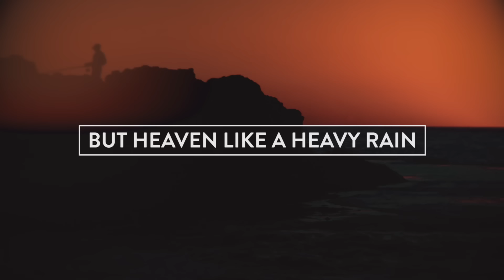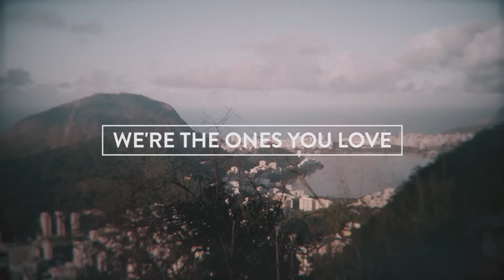City of Hope lyric video - Brave New World - Amanda Cook - Bethel Music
This the lyric video for "City of Hope" from Bethel's Amanda Cook. This song is from her upcoming solo album, "Brave New World." Pre-order the album now